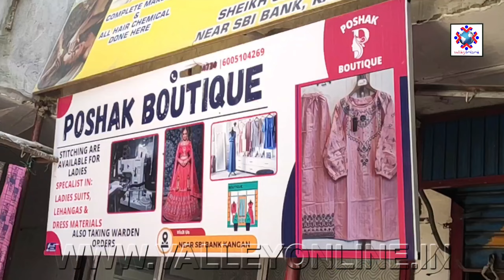Women start-up founders find ways to thrive & support others, PHD Scholar starts Boutique in Kangan